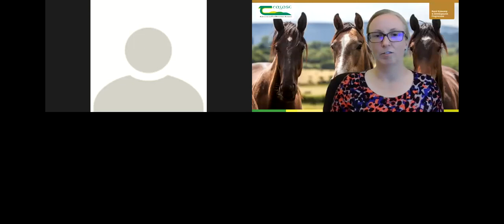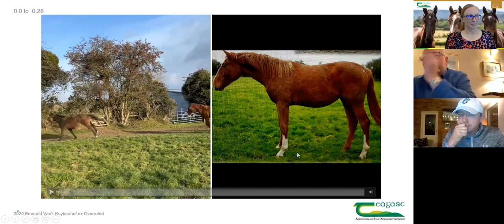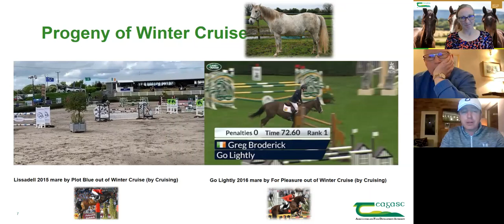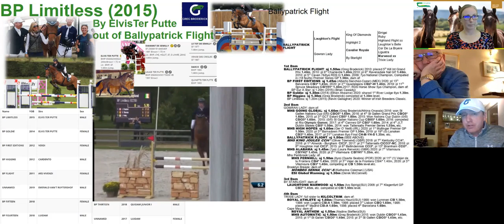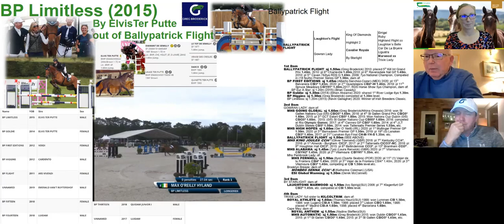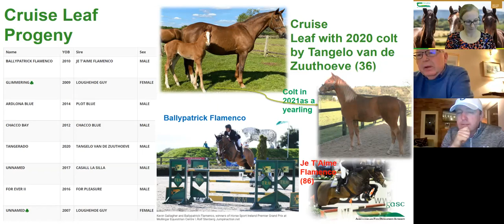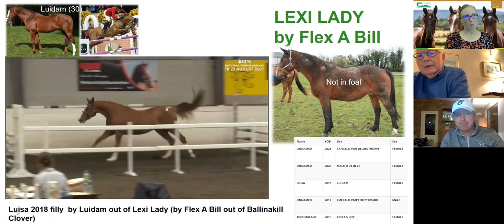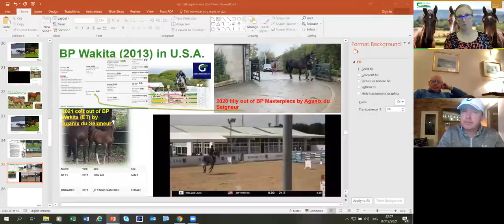Let's Talk Equine Webinar - A reflection on 2021 breeding and competition successes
Wendy Conlon, Teagasc Equine Specialist was joined by Dr. Noel Cawley, Newpark Lodge Stud and Greg Broderick, Ballypatrick Stables for the latest webinar in the Let's Talk Equine Webinar Series, which took place on Tuesday 7th December 2021.

Noel and Greg reflected on their many competition and breeding successes of 2021 providing their analysis of the horses, their families, mothers and stallion choices and introducing some of the younger ones waiting in the wings at home. Lots of positive messages provided for other breeders, particularly in the closing minutes.